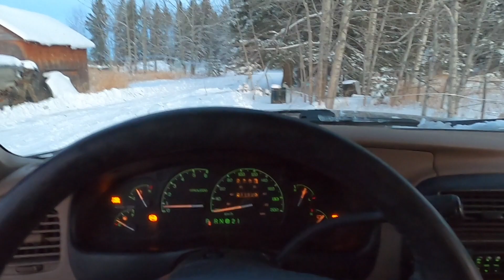I Built a new Plow Rig and then Broke it!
I fitted my home built 6ft snow blade to my 2001 Ford Explorer so I could clean up after a winter storm. This vehicle is in rough shape but gets the job done, it is only temporary till I complete my custom off road car which will then be used for plowing. Some things did get bent up on my blade at the end but nothing I can't easily fix.